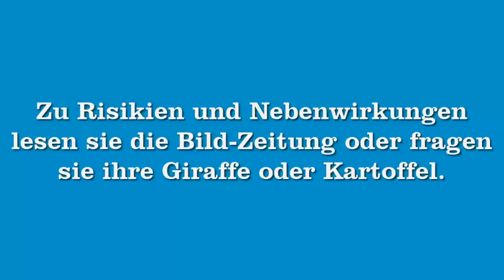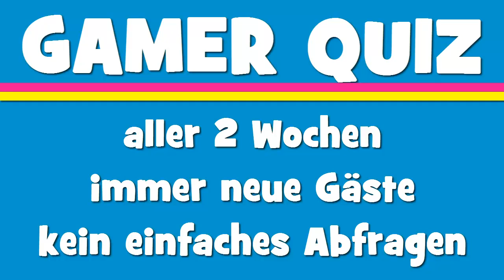NEUE STRUKTUREN in 2014 | Hier ist das Neujahrs-Infovideo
EXTRATAGS:
quabbe lp let´s play lets the thequabbe quabe quabbelp quabe quabbel minecraft funny lustig dumm dämlich official video mod cheats let's lets play lego fail map training ausraster ausrasten rastet aus original scheiße news nachrichten hunger blöd müll müllmann müllabfuhr töten challenge spaß spass am zocken unterhaltung fun deutschland deutsch german deutsches commentary commentery play spielen spiel soundtrack grafik 1280 720 p wortwitze flach flachwitze quab qua be bbe tomate krosse